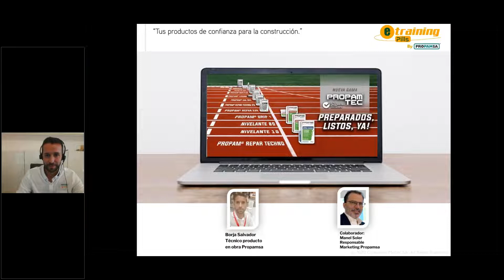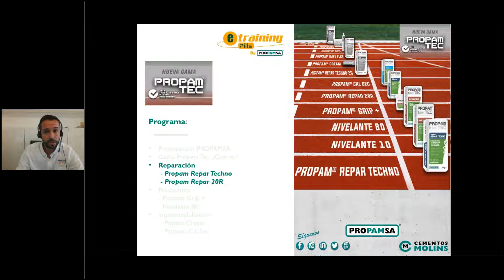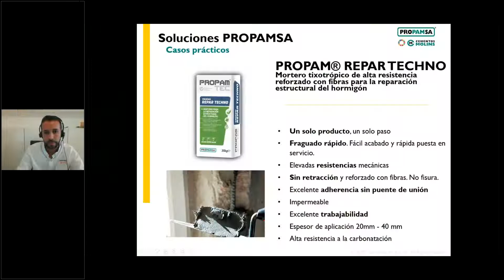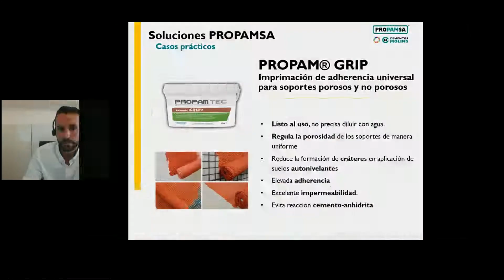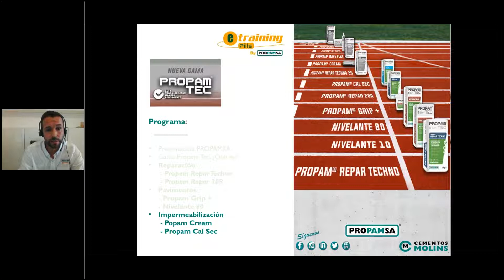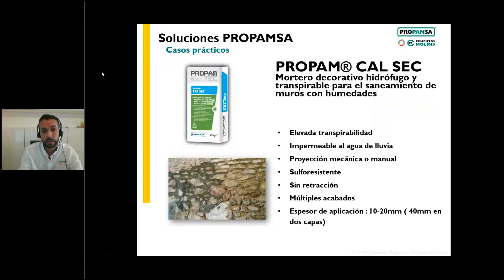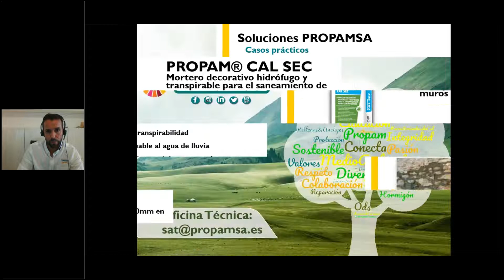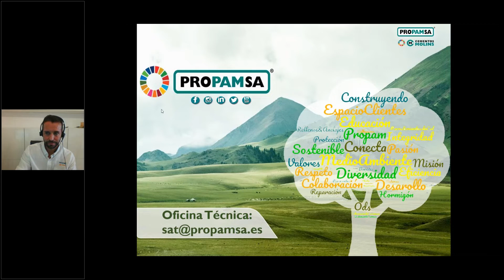¿Cómo realizar pequeñas reparaciones con la nueva gama PROPAM TEC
En este e-Training enseñamos cómo realizar pequeñas y sencillas reparaciones en el hogar con un surtido de productos de la nueva gama Propam TEC, la combinación perfecta para el cuidado del hogar por dentro y por fuera.

¿Preparados?